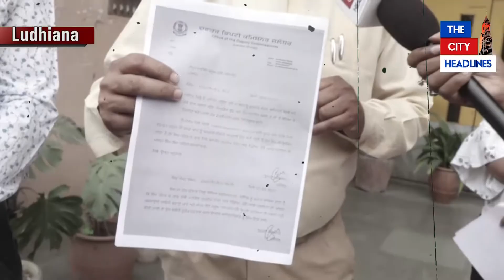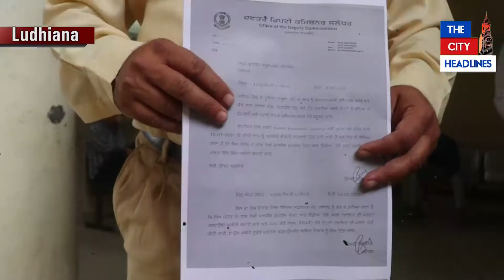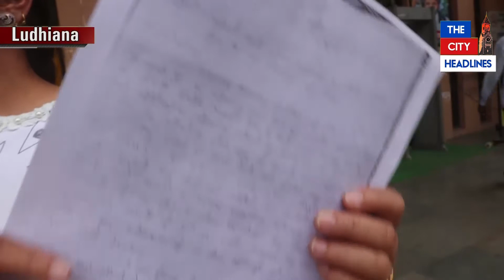ਸਕੂਲ ਵਾਲੇ ਕਹਿੰਦੇ ਤੁਸੀ ਚਾਹੇ ਚੋਰੀ ਕਰਕੇ ਲਿਆਓ ਜਾਂ ਫਿਰ ਸੋਨਾ ਵੇਚੋਂ, ਪਰ ਸਾਨੂੰ ਫੀਸਾਂ ਜ਼ਰੂਰ ਦਿਓ।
ਸਕੂਲ ਵਾਲੇ ਕਹਿੰਦੇ ਤੁਸੀ ਚਾਹੇ ਚੋਰੀ ਕਰਕੇ ਲਿਆਓ ਜਾਂ ਫਿਰ ਸੋਨਾ ਵੇਚੋਂ, ਪਰ ਸਾਨੂੰ ਫੀਸਾਂ ਜ਼ਰੂਰ ਦਿਓ। ਅਸ਼ਟਮੀ ਨਾਲੇ ਦਿਨ ਕੰਜਕਾਂ ਲੈ ਕੇ ਡੀਸੀ ਦਫ਼ਤਰ ਪੁੱਜੇ ਮਾਪੇ, ਪਰ ਸਕੂਲ ਵਾਲਿਆਂ ਨੂੰ ਨਹੀਂ ਆਉਣੀ ਸ਼ਰਮ।